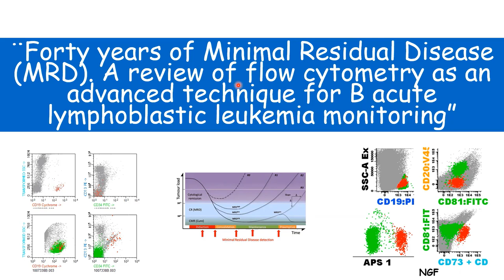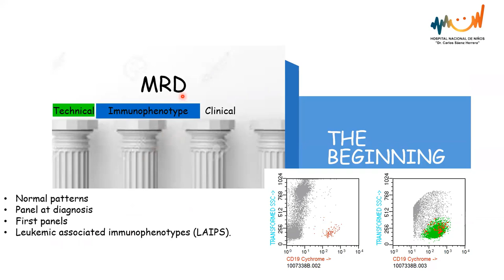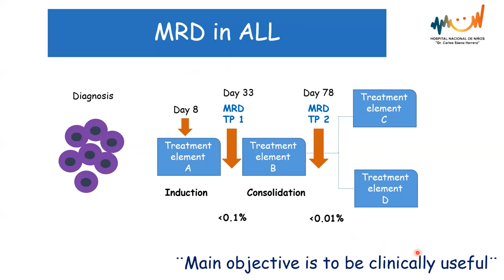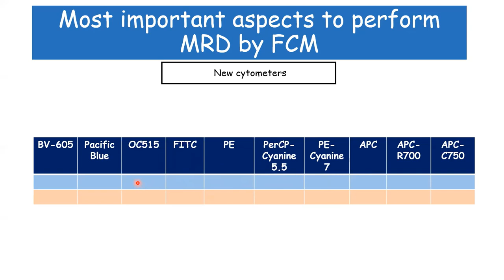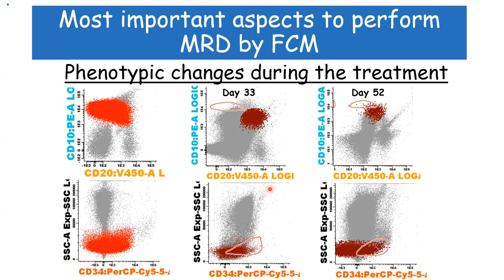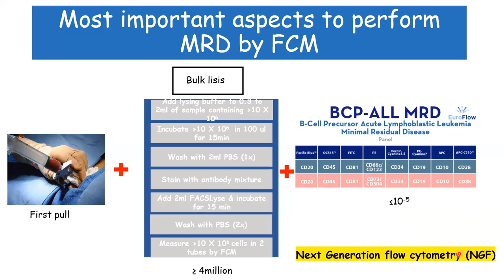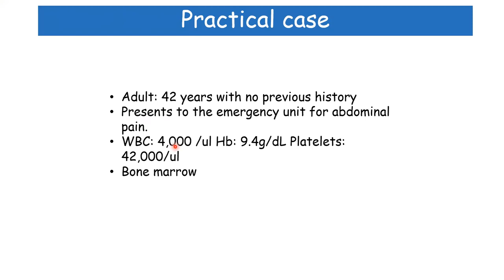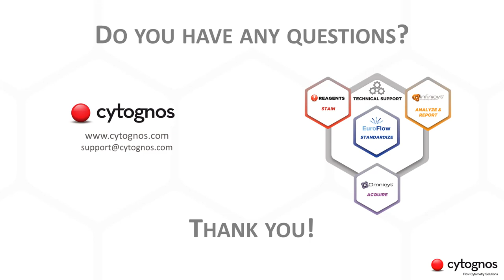40 years of MRD. A review of flow cytometry as an advanced technique for B-ALL monitoring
The impact of minimal residual disease in acute leukemia is well established in patient outcome.

In this webinar, our guest speaker Evan Jensen, will review the evolution of clinical flow cytometry for the evaluation of minimal residual disease (MRD) in acute leukemia over the years. He will also describe the clinical relevance of MRD, current state-of-the-art methodology and the most important technical aspects to perform a good flow cytometry measurement.